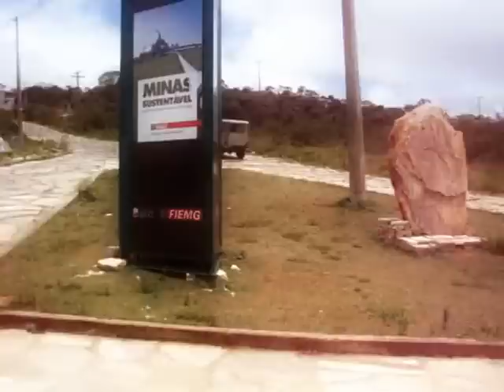Suzuki V Strom 650 - São Thomé das Letras, MG Brazil - Nov/10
Encontro Nacional da Irmandade Motoscustom.com.br em São Thomé das Letras, MG.
Passeio organizado pelos Sábios do Asfalto MC com a particiapção do VIRUS MC, Viageiros MT e amigos